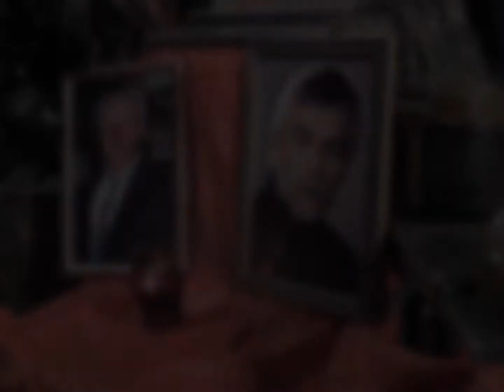Андрей Борода Фестиваль им.В.Денисова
Svirochka_11 декабря в Большом зале Центрального дома работников искусств (ЦДРИ) был открыт первый Фестиваль военной песни и поэзии «Мы помним ваши имена» имени Василия Денисова, поэта, музыканта, автора-исполнителя, ветерана подразделения антитеррора «Альфа».